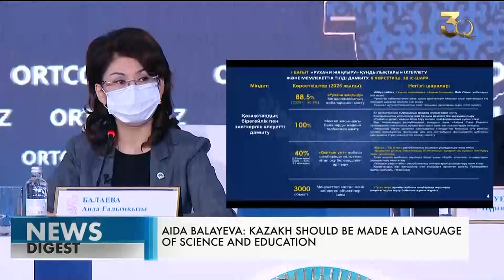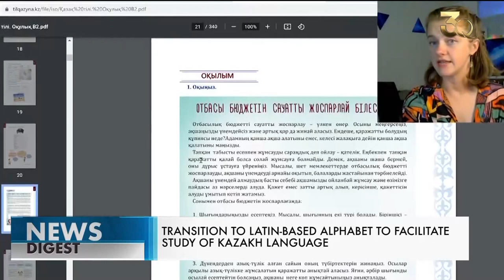Kazakh Senate adopts law on Caspian Sea protection. News releases for October 21. 2021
In this issue:
0:00  announcement
0:45  Council of Kazakhstan’s Ethnic Assembly holds extended meeting
3:41  COVID-19 cases rise again in Kazakhstan
4:38  UK department of Health: New COVID-19 variant does not pose greater threat
7:11  Kazakh Senate adopts law on Caspian Sea protection
7:59  Kazakh-Chinese logistic terminal in Lianyungang processes 1.5 million containers
9:16  Experts of Kazakh Grain Union announce grain outlook
11:08 Minister of Education announces national project ‘Quality Education for All ‘An Educated Nation”
11:48  Kazakh should be made a language of science and education, Minister Balayeva says
13:18  Transition to Latin-based alphabet to facilitate study of Kazakh language